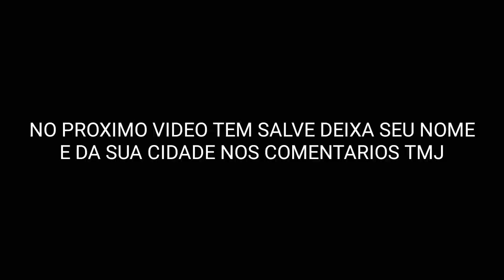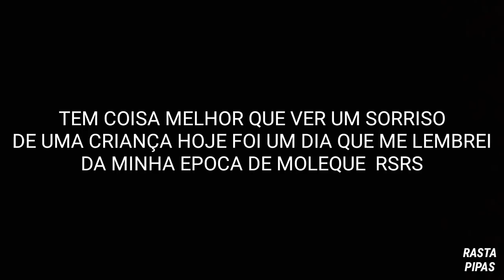CANTANDO PARA GANHAR PIPAS E LINHA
Salve galera escolhi esse menor para ganhar a linha ea pipa porque conheço e sei que entre os outros que estava participando  eo que precisava mais ja vi ele pegando linhas do chão e sei que ele não esperava ganhar mas em fim todos ganhou pipas tmj